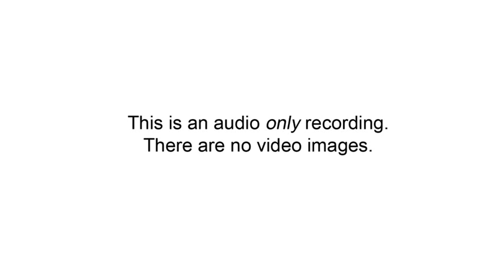AUDIO ONLY - "What's Wrong with Poverty?"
Lecture by The Reverend Dr Sam Wells, given for JustShare at St Mary-le-Bow Church. Wednesday 19th March, 2014.

At 17:56, the theological word Revd Dr Wells says is "Communion"